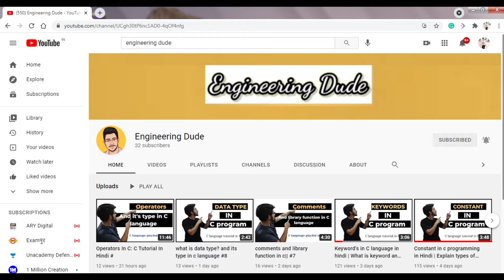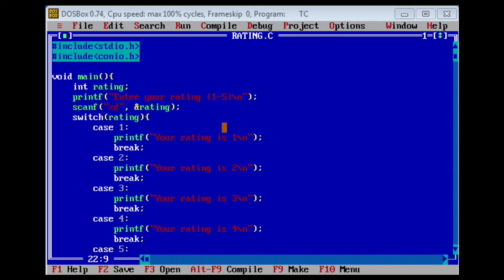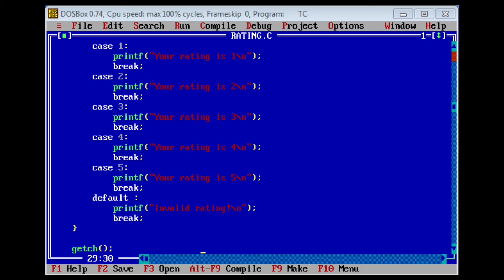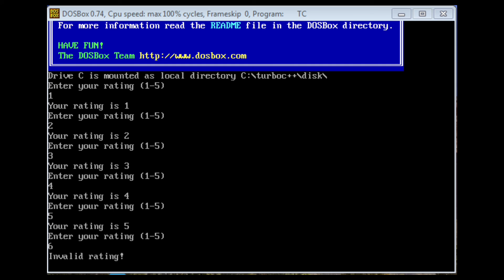Switch statement program in c programming.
This tutorial throws light on the switch statement program.

Marketing Analytics: Forecasting Models with Excel

Modern JavaScript for React JS - ES6.

The Complete ReactJs Course - Basics to Advanced (2021)

JavaScript - Basics to Advanced [step by step (2021)]

CSS - Basics To Advanced for front end development (2021)

HTML5 - From Basics to Advanced level (2021)

7 Fortune Habits: Bio-Hack Personal Transformation

How To Choose Paint Colors: A Simple Guide For Any Space

Complete MBA course: Marketing and Business Strategy

The Lean Startup: Best course on Entrepreneurship

31 Startup Business Model: Best Course for Entrepreneurs

Real Estate Investing: Foreclosures, Flipping Houses Profits

Four Real Estate Investing Strategies For Financial Success

528 Hz Solfeggio Meditation- Ancient Sound Therapy

Domina Microsoft Word y PowerPoint 2016. De 0 an Experto.

Emotional Peace: Strategies For Mental Health And Wellness

Python Complete Course For Beginners

Thanks!